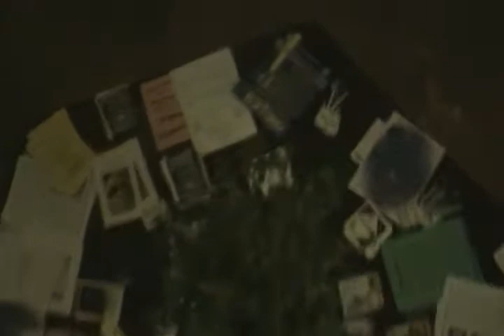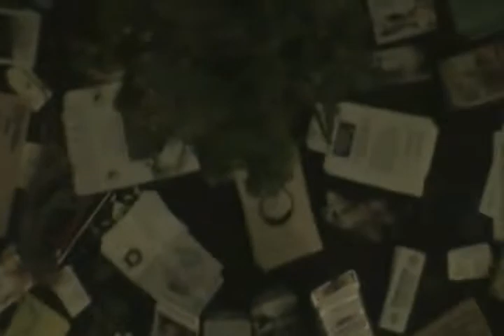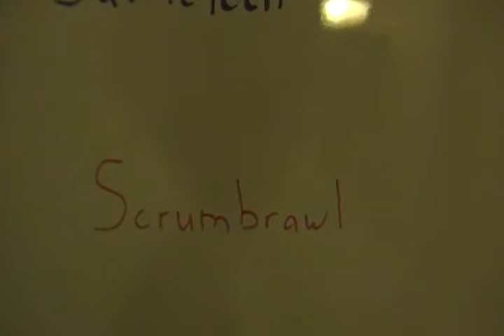ConDFW XI - Some Friday Miscellaneous Video Footage.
Some video footage of the going ons of ConDFW XI science fiction convention
that I took at the Crowne Plaza Suite Hotel in Dallas, Texas.
This was the first day of the convention.

Taken on Friday, February 17, 2012 at 7:26pm CST.

Hope you all will learn & enjoy on what goes on at the
Dallas, Texas annual ConDFW Convention.